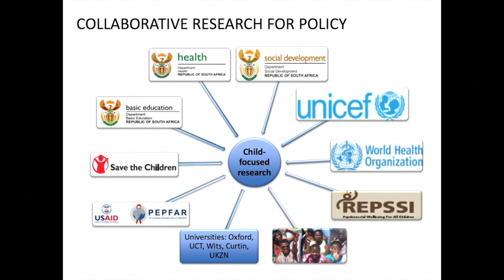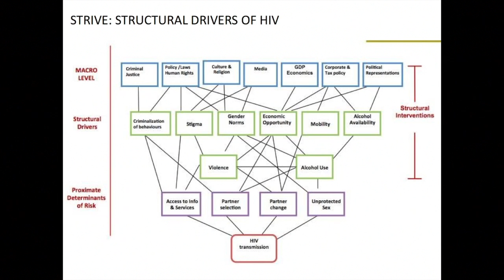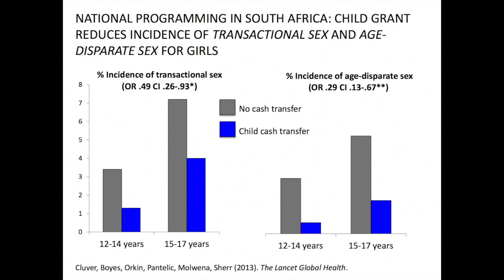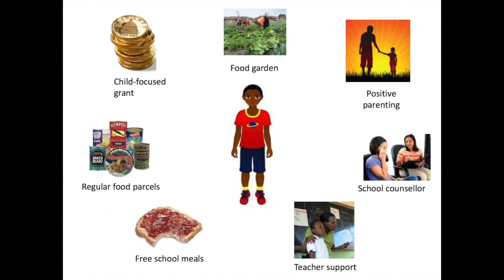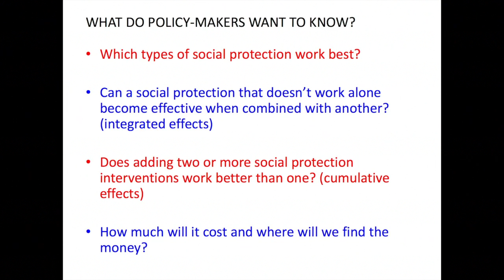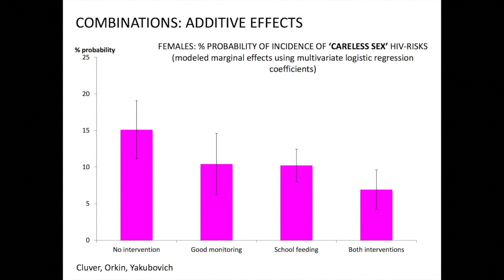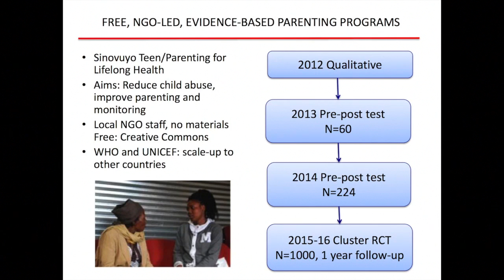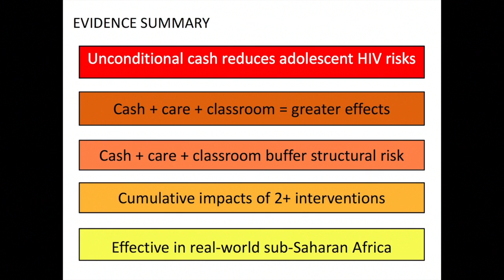Learning Lab 34: Impacts of cash and care provision on adolescent HIV prevention in Southern Africa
There is now strong evidence of the importance of structural drivers of the HIV-epidemic. As a result, increasing interest has focused on social protection as a possible solution to prevention. But questions and debates continue:
• Should cash transfers be unconditional or conditioned?
• Are cash transfers enough or do we need 'cash plus care'?
• How do biomedical interventions work with social protection?
• How are we going to pay for social protection?
• Can social protection address new challenges such as ART and PMTCT adherence?

The webinar presents some of the latest evidence in this area and proposes ways to approach these questions.

Dr Lucie Cluver is an Associate Professor at Oxford University and the University of Cape Town. She works closely with UNICEF, WHO, PEPFAR-USAID and the South African government to develop rigorous research in social protection and children affected by AIDS. She is lucky - she says - to have exceptional collaborators and a dynamic team of doctoral and postdoctoral students who are all slightly cleverer than she is.